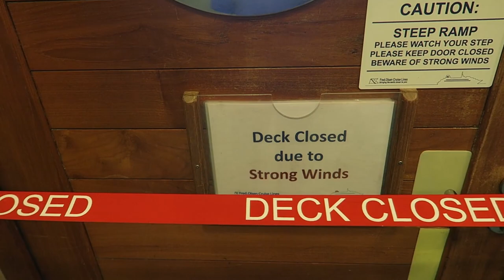Cruise Gig Vlog Day #5 - Down Sides To Cruise Ship Gigs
Day 5 and we're in a storm just West of Portugal. Today I talk about a few of the negatives when working away from home.